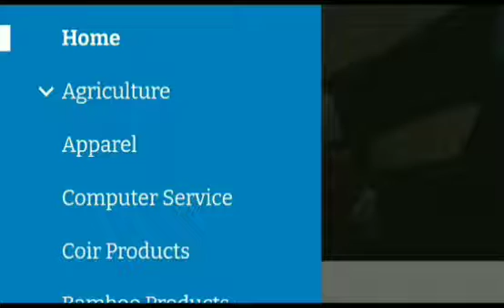அமெரிக்காவில் தொழில் துவங்க வேண்டுமா?